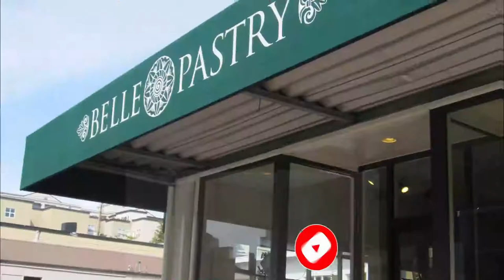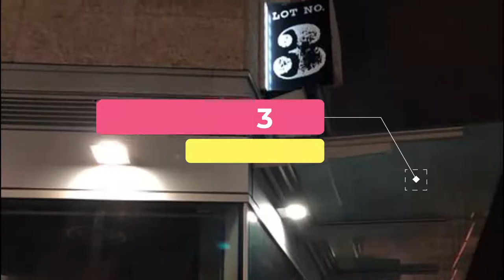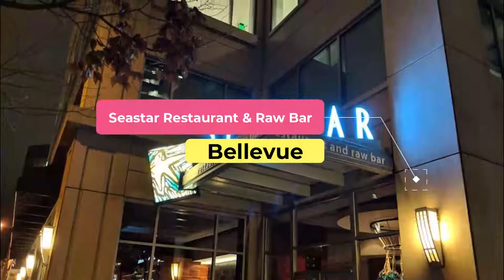Top 10 Best Restaurants to Visit in Bellevue, Washington | USA - English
Setting the criteria for our list of the 10 best restaurants in Bellevue was the easy bit. Anywhere we felt compelled to revisit again and again was instantly in. We’re excited to give you Bellevue’s top 10 restaurants to visit in Bellevue, presented in no particular order. In our list surely the ultimate guide to the best restaurants in Bellevue– you’ll find it all: the best new openings, classic cheap eats. In this video, we are going to discuss top 10 restaurants in Bellevue and the finest places to eat in Bellevue. Our esteemed viewers are in for a treat today, and they must dine in these best restaurants to visit in Bellevue to get the real taste of some of the most delicious dishes ever cooked.

Bellevue has no shortage of excellent restaurants in Bellevue. Almost every month, there is another new spot to eat opening in the city. Since we are spoiled for choice on where to dine, it might be hard to pick where to eat next. So to help you figure out the places you need to try, we've gathered up a bucket list of the best restaurants in Bellevue that you won't regret going to.

There are many beautiful restaurants in Bellevue. USA has some of the best restaurants in Bellevue. We collected data on the top 10 restaurants to visit in Bellevue. There are many famous restaurants in Bellevue and some of them are beautiful restaurants in Bellevue. People from all over USA love these Bellevue beautiful restaurants which are also Bellevue famous restaurants. In this video, we will show you the beautiful restaurants to visit in Bellevue.